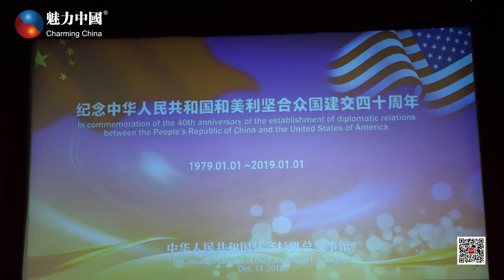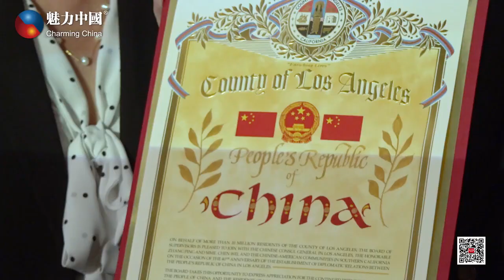中美建交40周年招待会成功举行